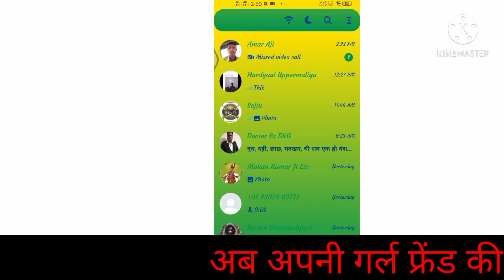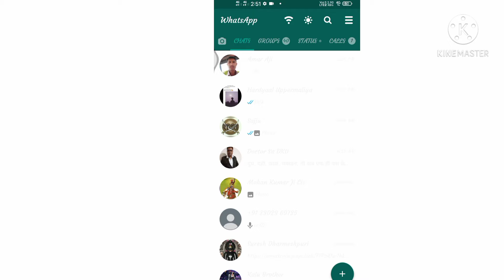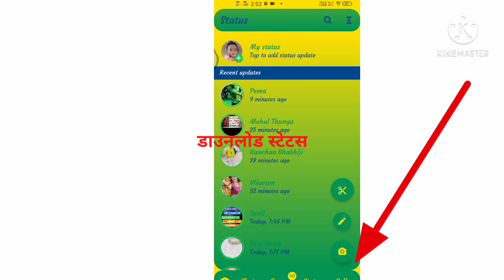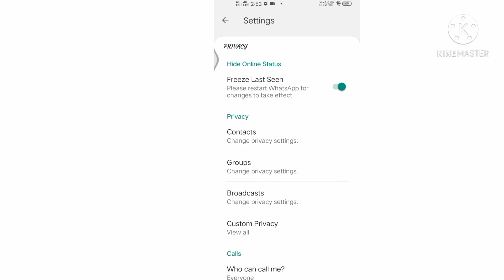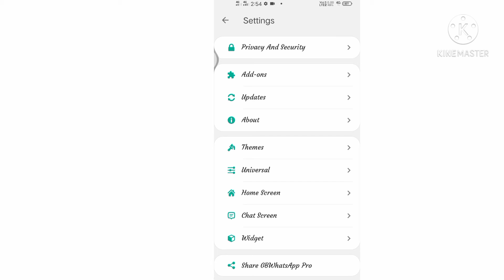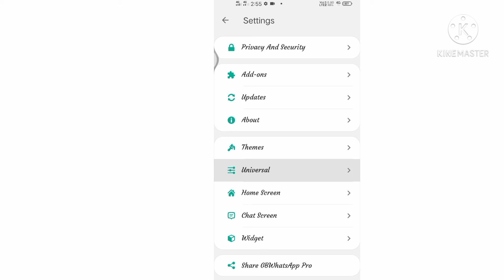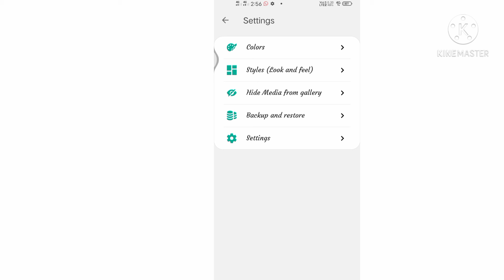WhatsApp ki 5 new secret setting and tricks 2021 | WhatsApp new features 2021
Is whatsapp ke dher sare features launch Kiya hai jismein kahin new new tricks WhatsApp file WhatsApp hide chat export new themes new front and any technical tips any security apps deleted message Aaj group settings any solution facility aapko 5 tricks Jo Shayad koi nahin jaanta aap apni girlfriend ki chatting ko chhupa sakte hain aur bhi bahut kuch David technical support aisi nahin nahin tricks and sarkari Yojana and emitra sambandhit Kai videos lekar aate rehte Hain aap hamare channel ko subscribe jarur Karen aur aur latest jankari ki samay per II jankari prapt Karen thanks

DBT technical support